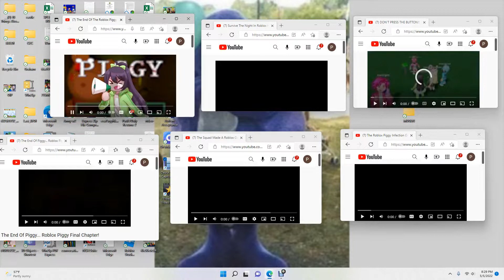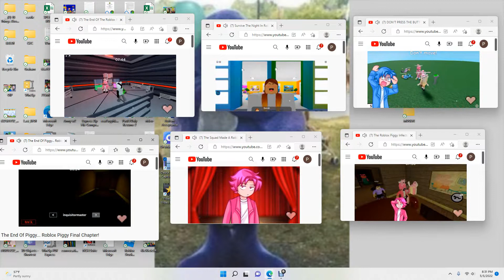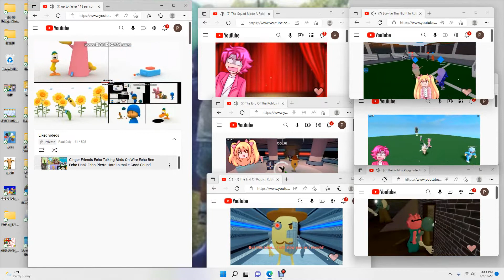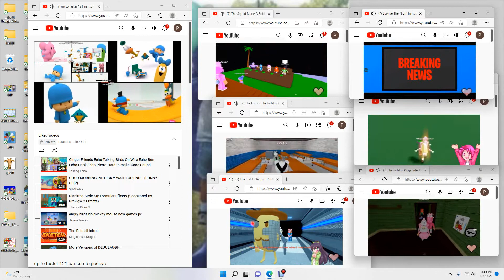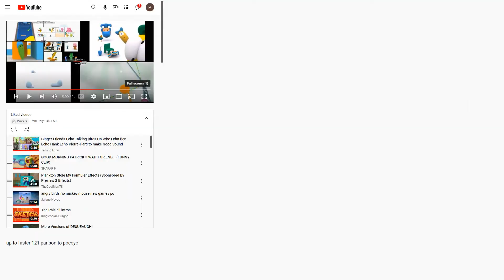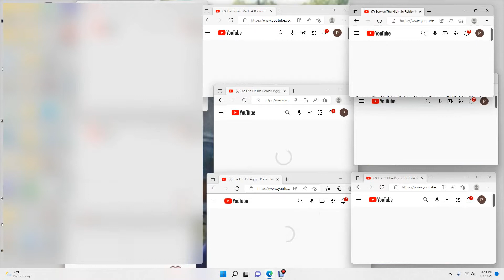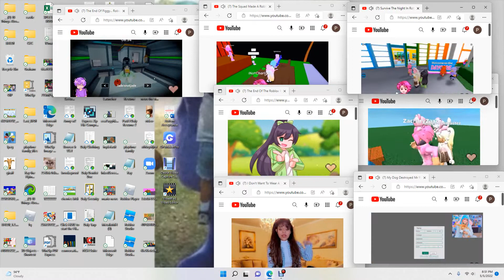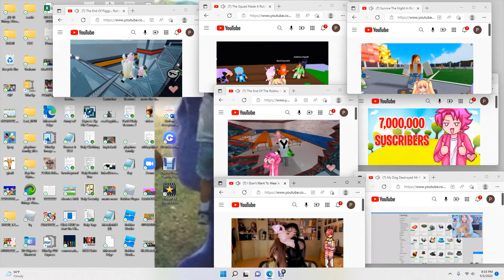All inquisitormaster videos playing at the same time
This is so funny